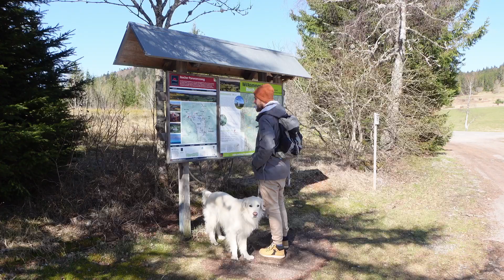UNNÖTIG ODER GENIAL? I Wir testen unsere Aussenküche am Van I Tour durch den SCHWARZWALD I #29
Wir testen unsere Aussenküche, besichtigen die Esslinger Burg und machen uns auf eine Tour durch den Schwarzwald.